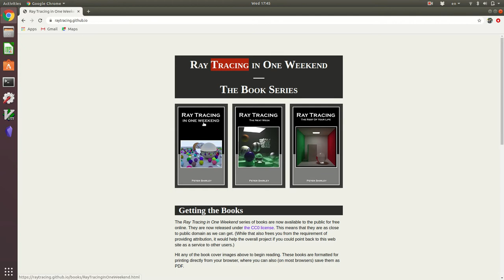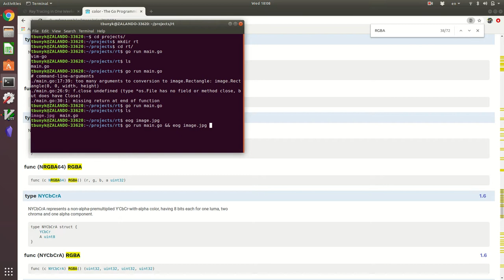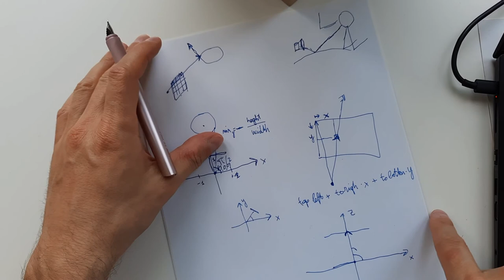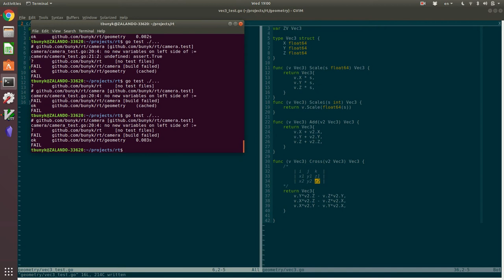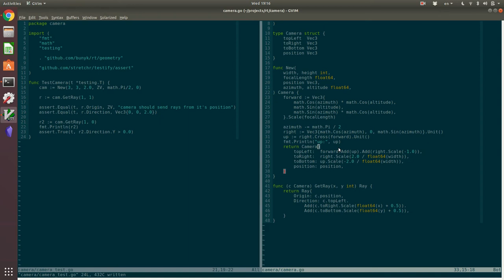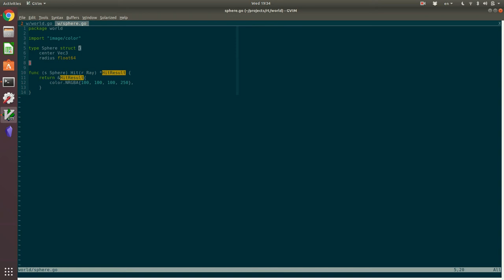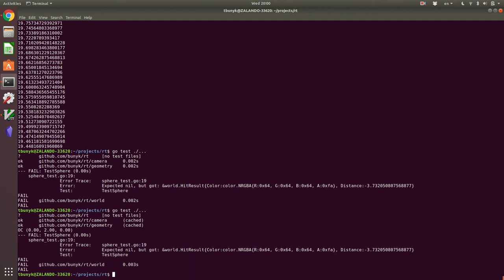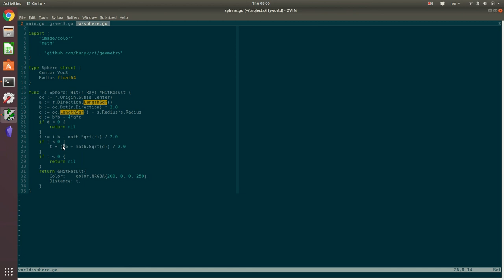Writing ray tracer in Go (drawing a circle in under 2h30m)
Recording of me live coughing (i mean coding) and explaining a rudimentary ray tracer. and George Hotz Because if such rock-star developers could embarrass themselves by recording their stupid mistakes, I could do to. I could even do twice as much mistakes, twice as embarrassing.

00:00 Starting with "hello world"
01:00 Reading Go image package docs
04:00 Writing image to JPEG file
06:05 Learning about NRGBA color model
08:30 Creating blank NRGBA image to save
10:10 (On paper) Overview of objects that are modeled in ray tracer
17:00 Changing colors of pixels on image
21:45 Creating interface of a camera object
30:00 Dealing with imports in go
32:00 How camera will emit rays
34:00 Adding operations on Vec3 type
37:58 (On paper) Geometry behind camera initialization
44:53 Adding camera test case
53:20 Coding camera initialization
58:53 Coding cross product for 3d vectors
1:04:30 Testing cross product
1:08:43 Coding more methods for Vec3, debugging camera
1:25:55 Using camera in ray tracer to produce rays
1:29:12 Creating world object
1:37:17 Coding first visible object
1:41:08 (On paper) Ray-sphere intersection equations
1:48:21 Coding the ray-sphere intersection equations
1:54:29 Debugging it (skip this)
2:17:02 Morning after

If  you could learn one thing from this video, it should be: "if you can't debug it - go to sleep, your brain will figure in the morning".

And a lot of me coughing. Sorry. Turns out it is not COVID. Hope next time it will be less coughing, less debugging and more fun.